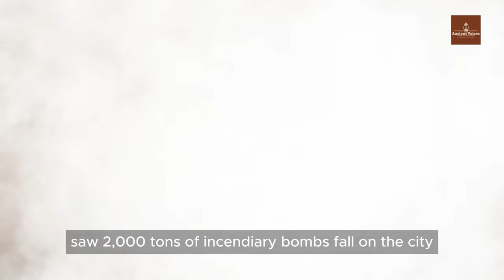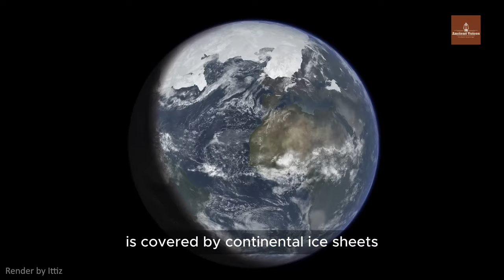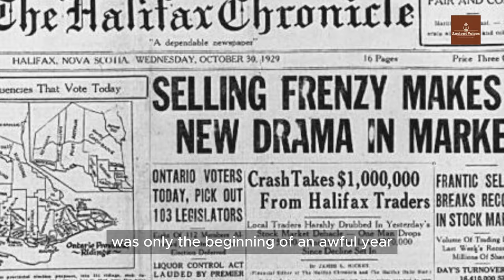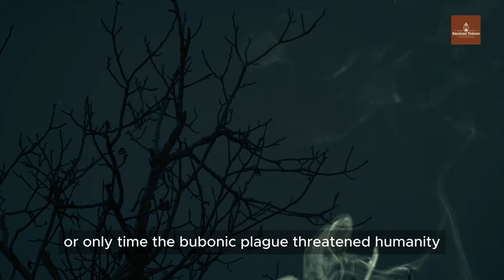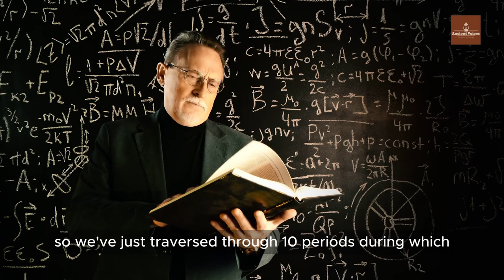Explore 10 Critical Periods When Civilizations Were on the Verge of Extinction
🌍 Brace yourselves for a riveting journey through history! 🕰️ In this video, we explore 10 heart-pounding moments when humanity stood on the brink of extinction. From ancient cataclysms to modern crises, these were the times when survival hung by a thread. Join us as we unravel the gripping tales of resilience, narrow escapes, and the indomitable human spirit against all odds. Are we truly masters of our fate? Discover the disasters that shaped our existence and learn how we defied the very edge of oblivion. 🔍✨